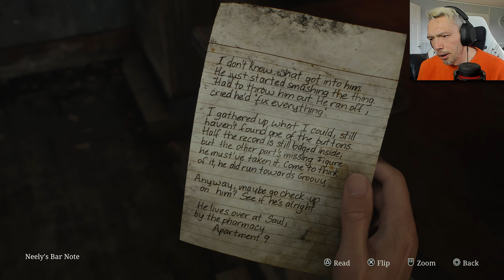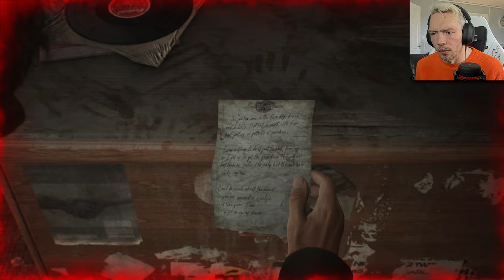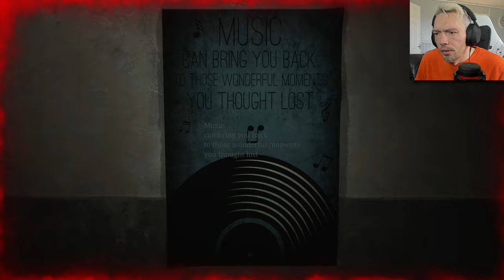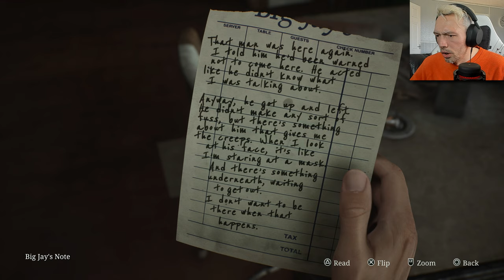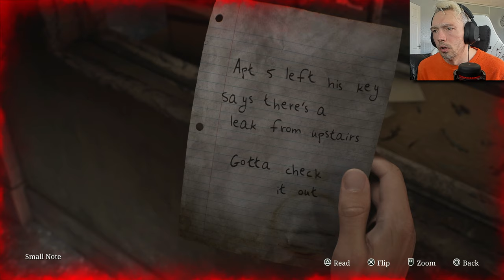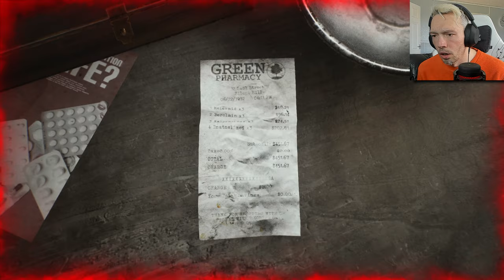Out Of My Store | Silent Hill 2 Remake (Pt. 2)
Experience the terrifying world of Silent Hill 2 Remake in this full gameplay video on PS5. Join me as I play through the game for the first time, uncovering the mystery of Silent Hill. Don't miss out on the scares and suspense in this exciting Let's Play series!